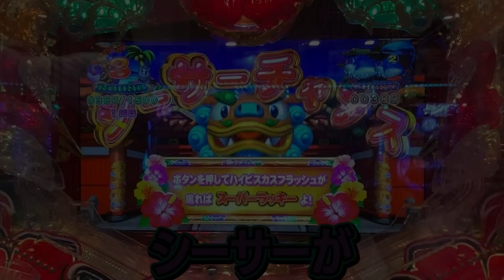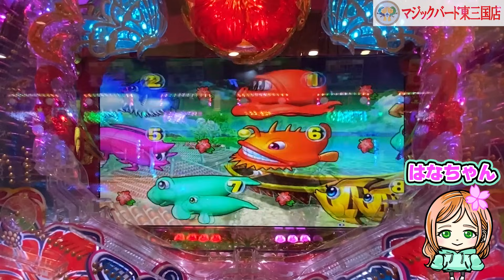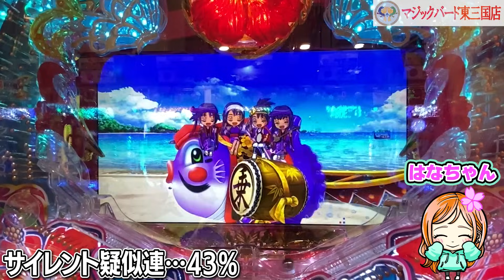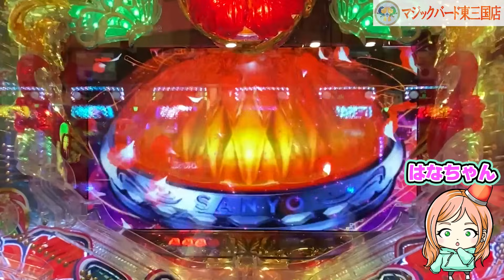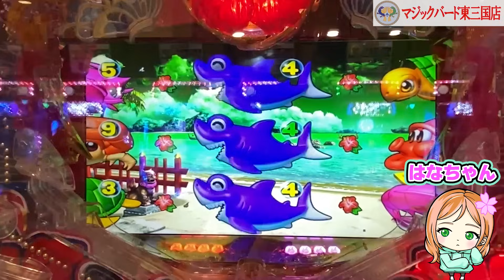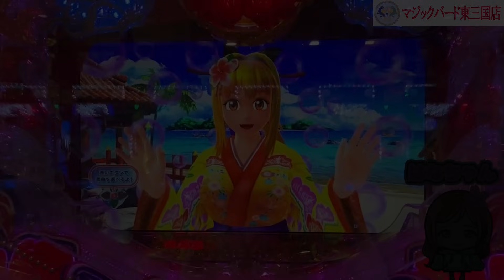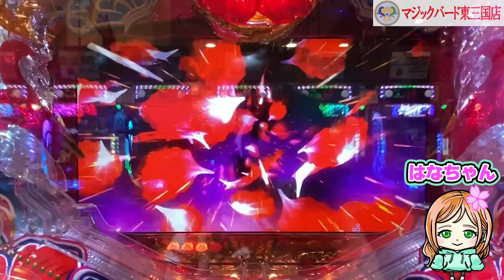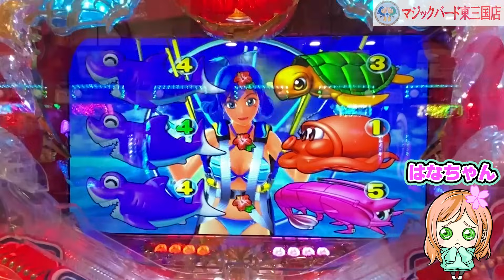【遊1416連】迫ってくるシーサー!超接近で○○確定!【Pスーパー海物語IN沖縄5】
YoutubeAudioLibraly
DOVA-SYNDROME
MusMus